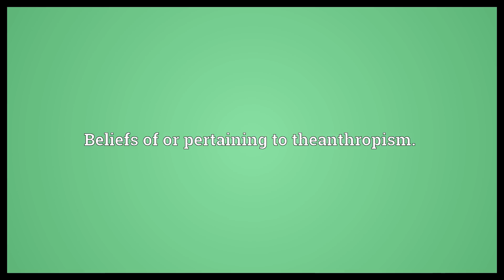Theanthroposophy Meaning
Video shows what theanthroposophy means. Beliefs of or pertaining to theanthropism..  Theanthroposophy Meaning. How to pronounce, definition audio dictionary. How to say theanthroposophy. Powered by MaryTTS, Wiktionary